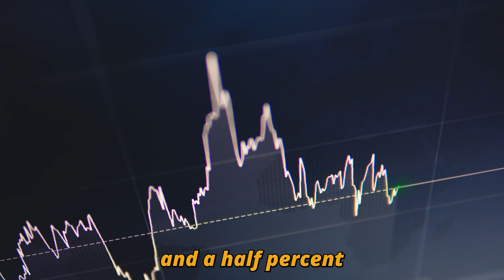Why Flipping Houses is AWESOME!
Get my cheapest training ever!

Learn how to buy a house without having to qualify for a loan

To get my Real Estate Investing purchase agreement that allow me to make thousands per month to quit my 9-5 - thisismetakingaction.com

To learn how to find motivated sellers negotiate great deals and buy houses with little to no money get the Real Estate Made Easy Course

If you want to buy houses buy taking over mortgages you NEED the closing docs to guarantee your success

If you want to buy houses with other people money but need to know who to ask, how to structure the deals and own property with no credit or money get LOVE training on raising private capital

Need me one on one to answer any questions you have, analyze a deal or negotiate a deal sign up for a one on one call with me!

Start organizing all of your business expenses and profits with Quickbooks! Lets take business seriously